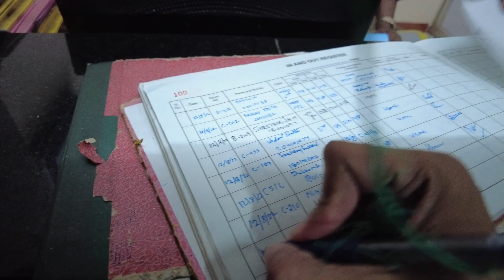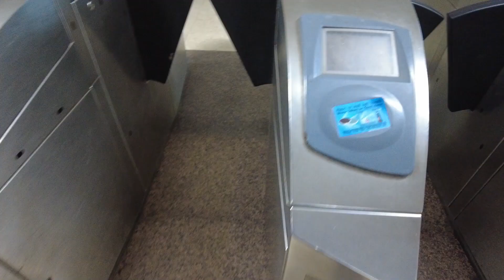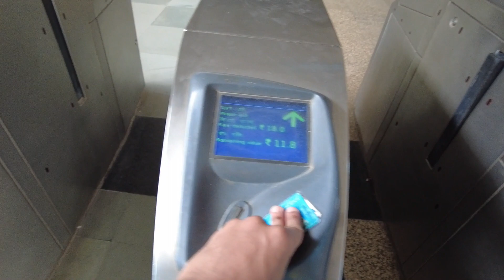Safar ka ik Din.. Vlog#31 | MBBS KMC Manipal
Rishabh Goswami, a medical student at KMC Manipal welcomes you to his channel where you can explore life of a medical student.. I created this channel  to record the adventurous journey of my professional and some aspects of my personal life..an adrenaline junky who loves to explore new places and members of this beautiful species named homo sapiens, invites you to his journey.